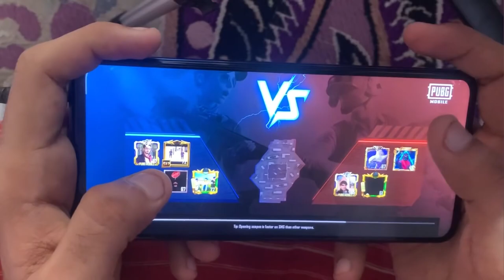Poco X3 Pro 90 FPS HANDCAM 60K Family Special😍❤️ | Pubg mobile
Px3pro game play
Poco X3 Pro Pubg Lag issue
Poco X3 Pro Pubg Heat issue
Poco X3 Pro Pubg Gameplay new solo vs squad
Poco X3 Pro Pubg smooth gameplay 90fps
Poco X3 Pro Pubg Best phone for pubg
Poco X3 Pro Pubg Best confing for Poco X3 Pro Pubg
Poco X3 Pro Pubg No frame drop no lag 90fps
Poco X3 Pro Pubg Hdr+extreme game play
Poco X3 Pro Pubg Support 90fps?!
Poco X3 Pro Pubg Unboxing new
Poco X3 Pro Pubg Test gameplay solovssquad
Poco X3 Pro Pubg Best game play on Poco X3 Pro Pubg
Poco X3 Pro Pubg Not supporting 90fps
Poco X3 Pro Pubg Gfx 90fps
Best gfx tool for Poco X3 Pro Pubg
Best gfx tool for Poco X3 Pro Pubg 90fps support
Xiaomi Poco X3 Pro Pubg FPS drop!
Xiaomi Poco X3 Pro Pubg 60fps so lag
Xiaomi Poco X3 Pro Pubg 90fps gameplay
Xiaomi Poco X3 Pro Pubg Best sensitivity setting
Xiaomi Poco X3 Pro Pubg Best sensitivity setting 0 recoil
Xiaomi Poco X3 Pro Pubg Best controls for Xiaomi Poco X3 Pro Pubg
Xiaomi Poco
Xiaomi Poco X3 Pro Pubg 1.4.5 update lag so much
Xiaomi Poco X3 Pro Pubg FPS test
Xiaomi Poco X3 Pro Pubg Handcam gameplay

Ignore tags 😄

poco x3 pro pubg bootcamp fps test
snapdragon 860
poco x3 pro pubg lag fix
poco x3 pro pubg 90 fps config file
poco x3
techy pathshala
poco x3 pro pubg audio settings
poco x3 pro screen recorder settings
k20 pro vsMai